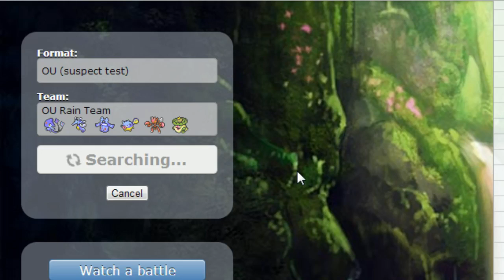Pokemon Showdown [Rain Team] with NerdyGamerNerd: Part 1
Nerdy (HUGE POKEMON NERD) plays in Over Used tier of competitive Pokemon.